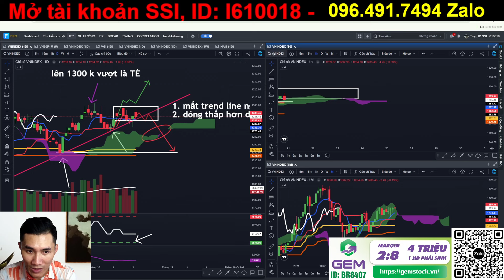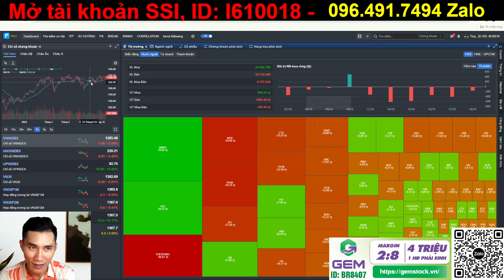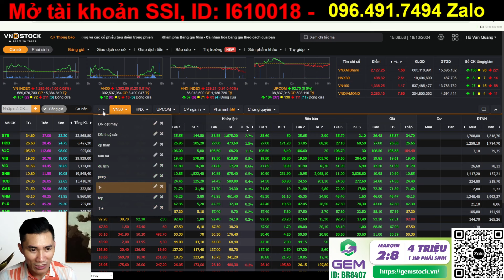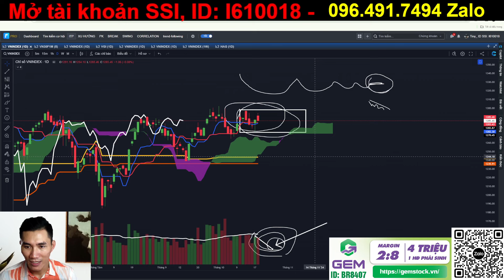Giai Đoạn Tích Lũy: Thị Trường Đang Ấp Ủ Điều Gì?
Thị trường chứng khoán đang bước vào giai đoạn tích lũy, khi các cổ phiếu không có nhiều biến động lớn và giao dịch ở mức ổn định. Đây là khoảng thời gian mà nhà đầu tư có thể nhận ra các tín hiệu ẩn sau sự im lặng của thị trường. Liệu đó là dấu hiệu cho một đợt sóng tăng mạnh sắp tới, hay là sự chuẩn bị cho đợt giảm sâu? Hiểu rõ quá trình tích lũy giúp các nhà đầu tư xác định được điểm mua vào hợp lý, nắm bắt cơ hội trước khi thị trường có những biến chuyển bất ngờ. Hãy cùng phân tích sâu hơn để dự đoán bước đi tiếp theo của thị trường.

👉 Mở tài khoản chứng khoán công ty SSI với ID: I610018
👉 Mời cafe ủng hộ qua stk : BIDV- 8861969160 -   HỒ VĂN PHÚ

AC đăng ký app chứng khoán ITP qua link để được cập nhật tín hiệu mua bán sớm nhất nhé.
Có tài khoản SSI rồi thì nhập ID môi giới là I610018 để được tư vấn và nâng cấp lên gói VIP 2 AC nhé!